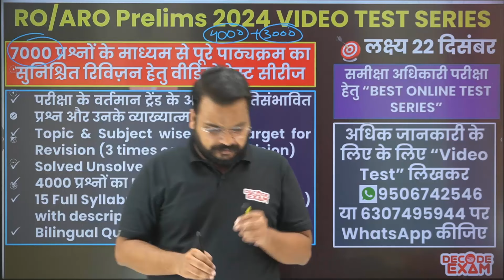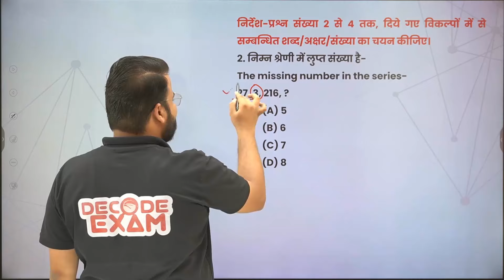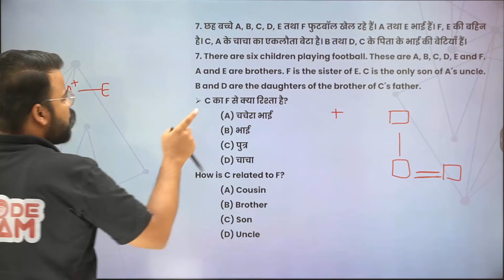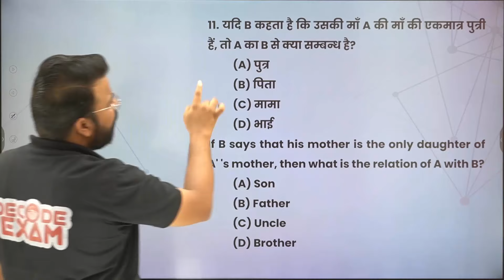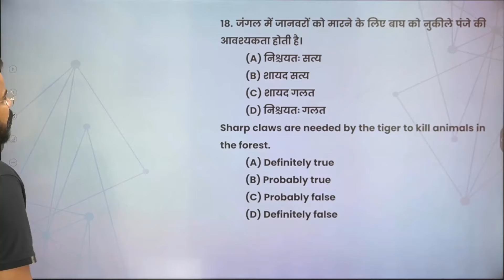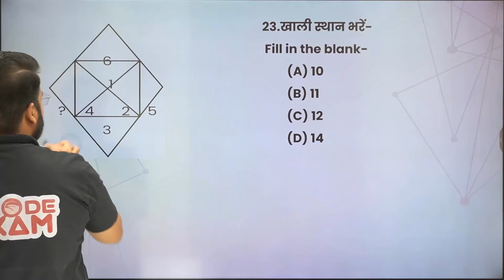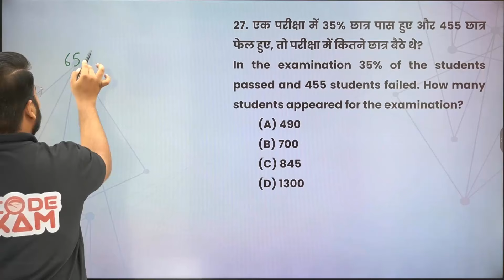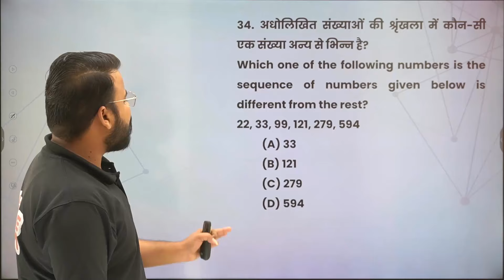UP PCS Prelims 2024 Free Crash Course by decodeexam Previous L-137 CSAT 2014 Year Questions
L-137 CSAT 2014 (GS-2nd Paper) PYQ Important Questions

100% Free Revision Course in 151 Video Lectures